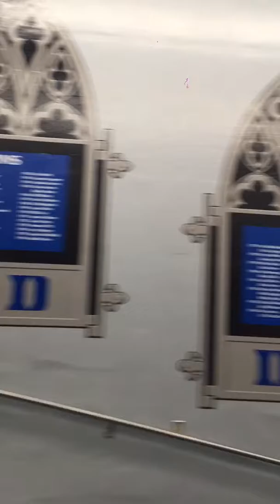Duke Youth Football Camp 2018 T.E.M.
Tyler’s first Youth summer camp. Age 13. Defensive end.